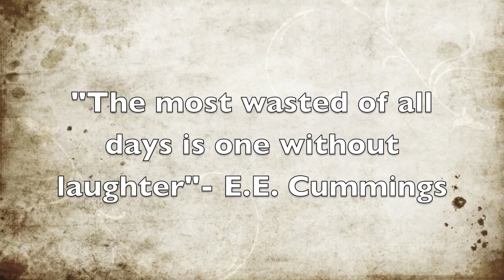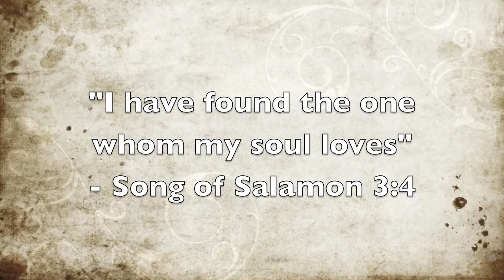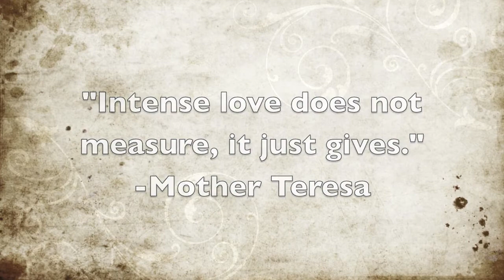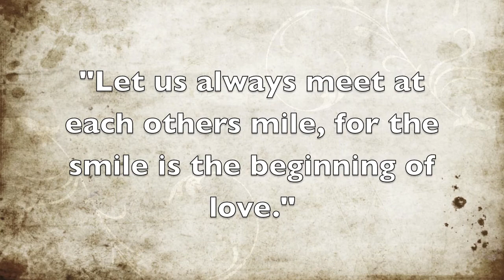Will You Still Love Me Tomorrow - Shelly Daly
Shelly Daly - vocals
Bruce Engelhart - guitar
Dan Little - keyboards
Video by Lisa Stachura
Music & lyrics by Carole King and Gerry Goffin.